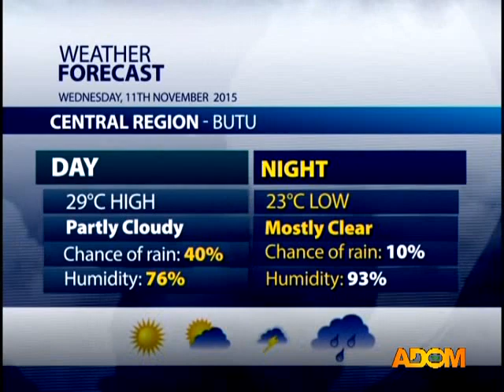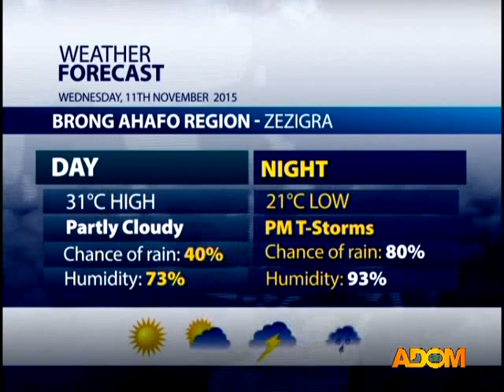Weather Report on Adom TV (10-11-15)